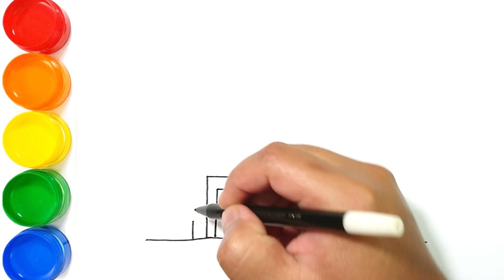Menggambar Mewarnai Rumah #1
Menggambar Mewarnai Rumah